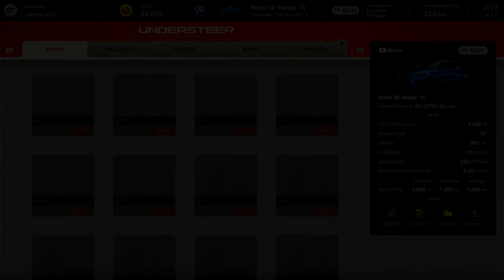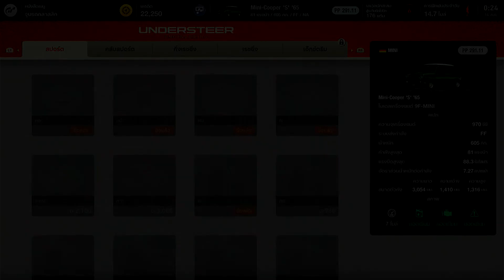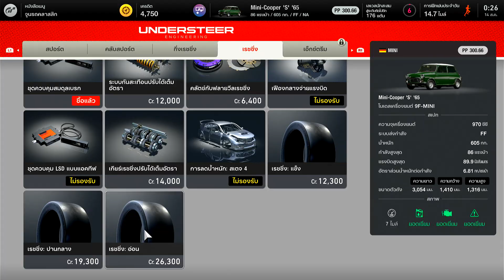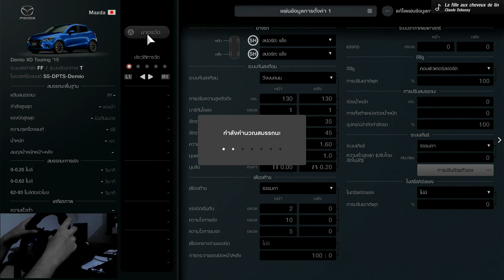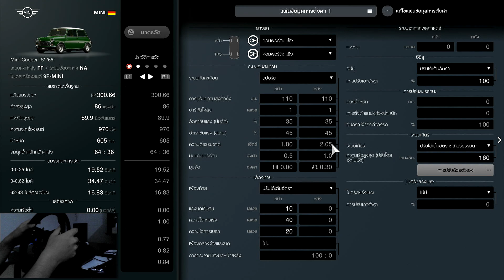Gran Turismo 7: Episode 8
Everyone get amazed to what Kellot's done. After kellot leave off the car, Ms. Anastasia take him the the platform, to interview him about what amazing he has done. She asks Kellot about his real name, and "I'm Kel'ardin Durotar Simson, from Oesril, Tehalu." he asnwer. And, she ask about the face, cuz it looks like some one she saw bwfore, and "I'm the son of the racer, Benock Durotar Simson." he answer again. "Ou!!" other members get surprised what he answered. And everyone talk about him; are we have a boy of the superstar? And, and Anastasia have many questions to ask him, about 2-3 mins and finished.

After the welcoming the new member has done, everyone disperse, for personal space. At first, Kellot need to get back to the cafe, to contunue a work. But, Maya and Merlin wanna talk to him. Both are intruducing themselves to him.  And Kellot get pleasure to have a new friends. So, why don't he invite them to have a afternoon tea at the cafe. It is good for them to have a best relationship.

So, they've arrived the cafe. Dave wonders whose Kellot come with, and he ask him. Kellot says both are the new friends from the club, and they are the new members like him. Maya and Merlin greet and introduce to him. Seems like Merlin always have a drink here due to his university is close here. Surely, he still under the education. Kellot ask what subject do you study? He study about the business and marketing: Because his dad is the Aston Martin's franchise dealership in this town. After he graduated, Merlin will take over his dad. How long; he say this is the final year, and the middle of december is his graduation. Kellot also ask to Maya. She said her family has moved to be here for a year, from Thailand. And she is studying for the English for the tourism. Melin ask why doesn't she goes to the US or Europes, and she can absorb English easily. She says those VISA was too expensice cost, and it is not worth to renew it. So, david thinks there are many things they wanna talk together. He invite them inside, and ask Kellot do some coffee brewing for them. This is considered his exame to perform to the customer's first impression.